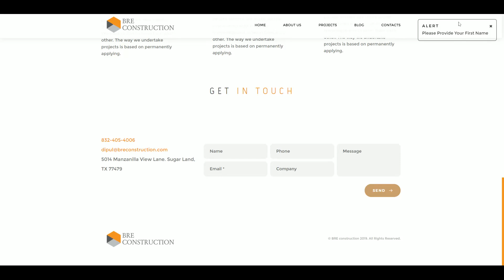BRE Construction U.S.A Website - Contact us page Part 1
BRE Construction is made By Me. Entire Website is made in Phalcon PHP Framework.
I have Used Crypto Algorithm for Security Purpose. The Code Work is Scalable and is Well Organised By me. Has multiple Databases for Security reasons. Has Beautiful UI experience.
Features are as Follows
• Responsive
• Swipe Utility for Touch Devices – Desktop and Mobiles
• Loading animations
• Scan Directory and show Gallery Module
• Amazing Gallery View Hover animation
Technology - LAMP
1) Phalcon Framework (version 3.x)
2) Mysql Databases
3) PHP Speed up extensions
4) PHP version 7.x
5) Responsive tech of Bootstrap Framework
6) Jquery | Javascript | CSS | CSS3 | HTML/HTML5